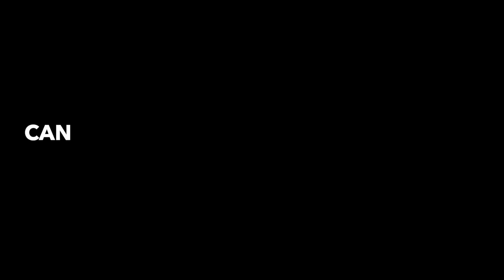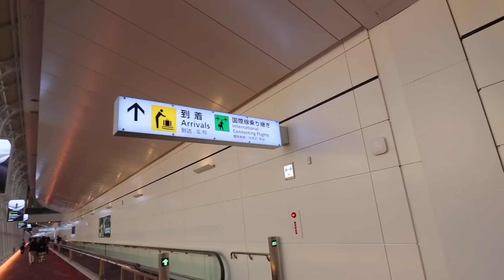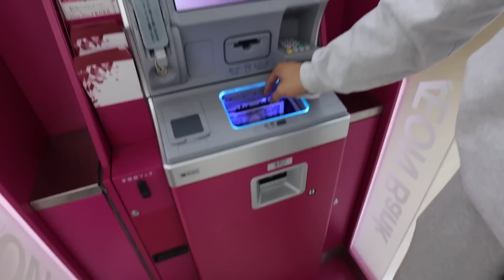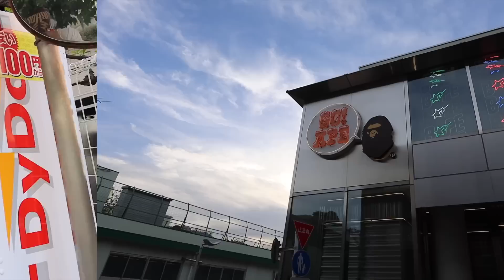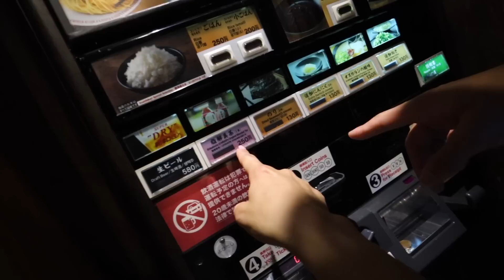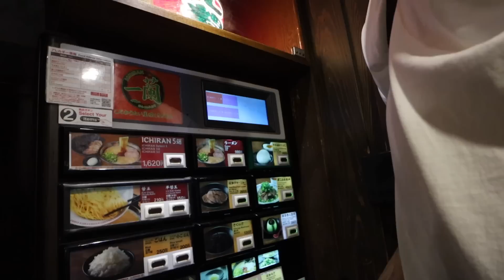BIG NEWS... WE ARE IN TOKYO JAPAN!! 🇯🇵 *EVERYTHING WE DID IN DAY 1 🔥*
In todays video we will be headed to Tokyo Japan! We are super excited to take you guys along with us this entire trip and show you EVERYTHING WE DO!!!